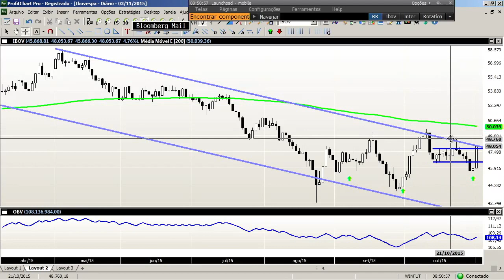Morning Call - 04/11/2015